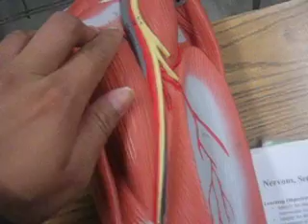LAST PRACTICUM: LEG NERVES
LEG NERVES 1/2